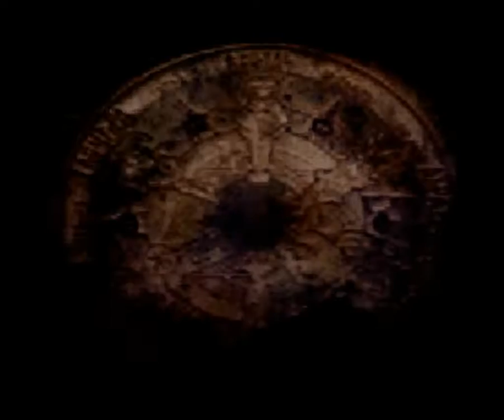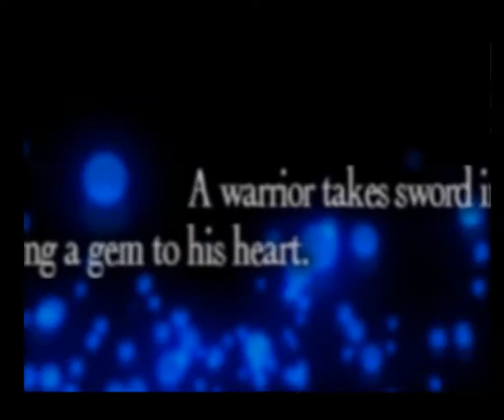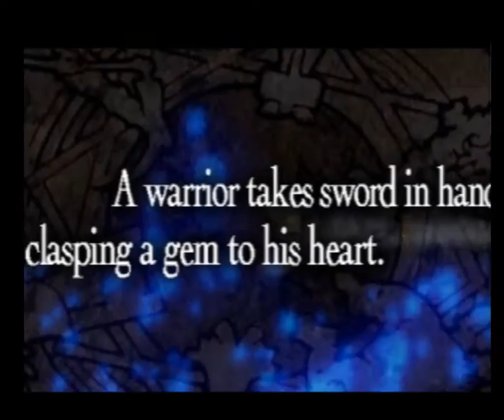Final Fantasy Tactics Randomized Part 3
I fucking hate Chocobos.